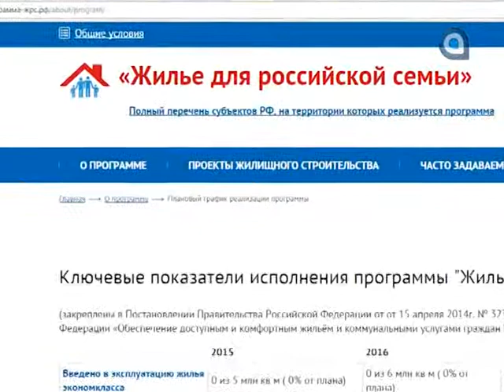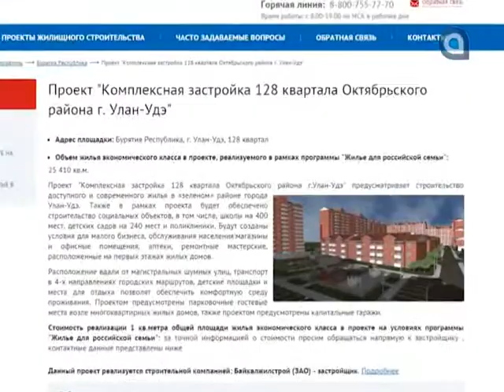Недвижимость Бурятии. 15.06.2015